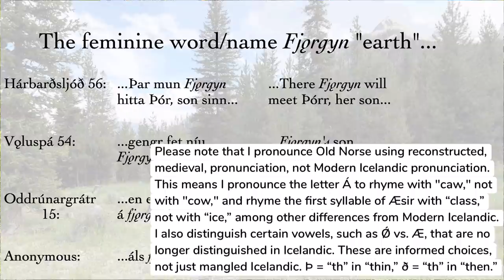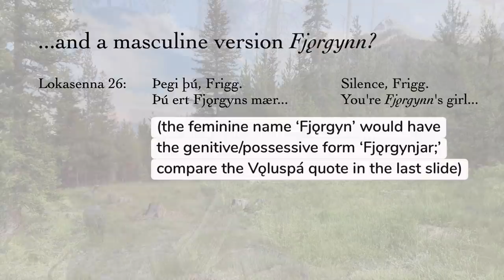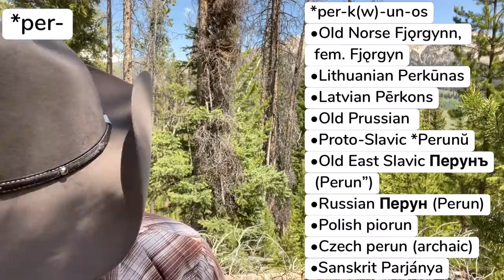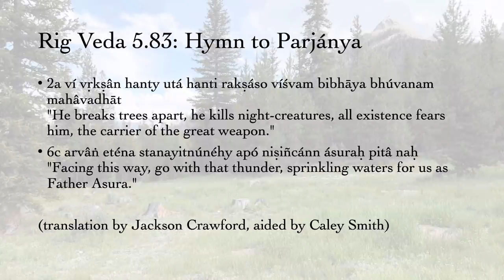Thor's "True Name"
Thor shares many characteristics in common with gods in other Indo-European-speaking cultures--even, potentially, one of his most obscure names.